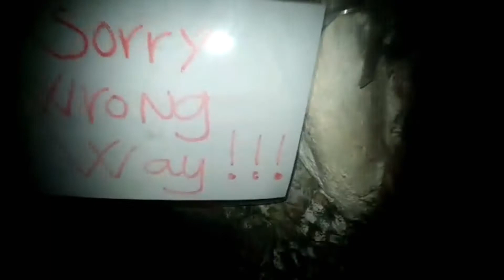Travel Vlog 2 - Dalat - Getting LOST in an Underground Maze!!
Our travel vlog through the city of Dalat, Vietnam.

Adventures through the beautiful flower gardens. Our visit to the Crazy House and getting lost at the Maze Bar.